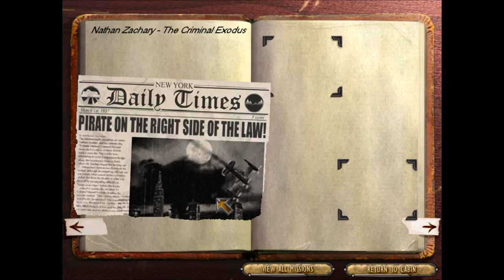Crimson Skies (Hardest) - Mission 23: The Criminal Exodus